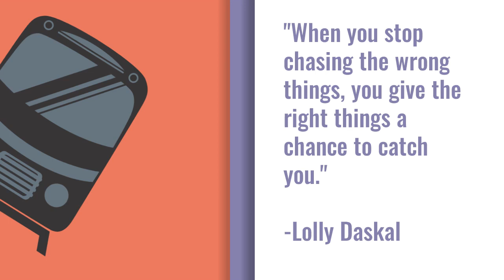Summer Walker | Mellow Type Beat | "Subway"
What’s good!

Producers, tired of working hard but not selling more beats?   Click below if interested in obtaining FREE access to future releases of Exclusive Sample Kits and Drum Kits by Eric Nivo himself!

Singers, Rappers, Content Creators!   At Eric Nivo Beats we strive to serve you, the creator, with useful information and weekly music releases.

Btw, Thanks for stopping by.  For your time, Enjoy a FREE beat!

Summer Walker ft. SZA | Mellow Type Beat | "Subway"

**Purchased beat provides Untagged version and allows for monitization**

DistroKid is the easiest way for musicians to get music into iTunes, Spotify, Amazon, Google Play, and more.

Upload as much as you want, keep 100% of your royalties.  I use it and now you can too!

Hip Hop
Soul song instrumental
Instrumental Track 2019
good drum track
Top producer 2019
best producer hip hop
how to lease a beat
how to find tracks
how to lease tracks
how to get free instrumentals
how much are beats
how to find good beats
how to find good tracks
how to find good instrumentals
how to make good instrumentals
how to make good songs
how to make great songs
how to make hit songs
how to make hit songs with home studio
record song in home studio
rap freestyle way
rap song write
write rap songs
songwriter for hire
travel inspired music
travel inspired track
podcast music play
music for podcast how
music for podcast how to
how to find music for podcast
royalty music use
albummode songs
albummode tracks
top beats this week
best beats this week
best tracks this week
best track this week
top tracks this week
top track this week
trap rapper song
trap rapper songs
trap rapper tracks use freestyle
beats playing in background
beats to play in the background
beat to play in the background
Drake song instrumental 2019
Drizzy 2019
Tyga song instrumental 2019
Instrumental track 2019
Albummode songs
Albummode tracks
Drizzy track
Hip hop type beat
Travel inspired track